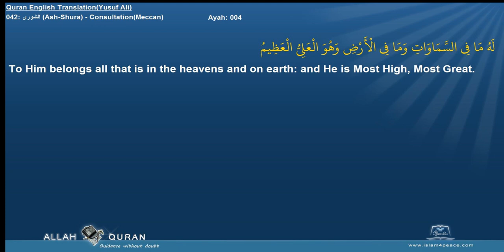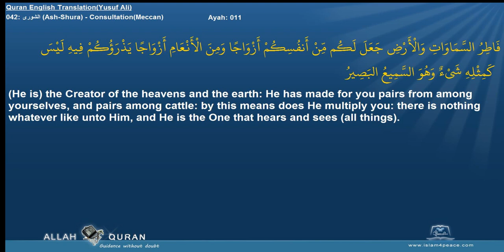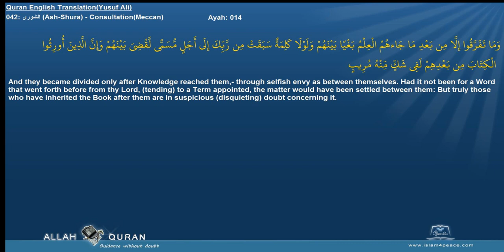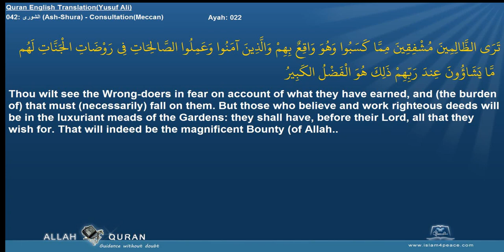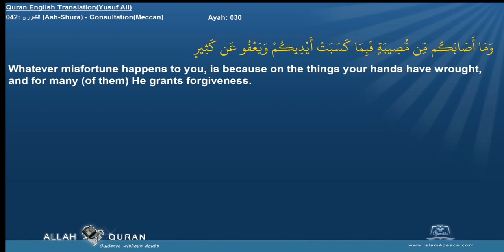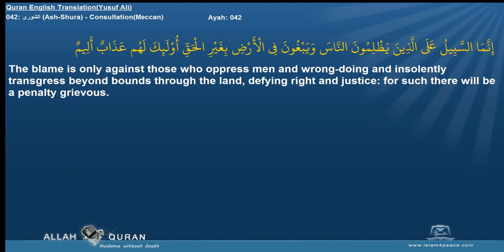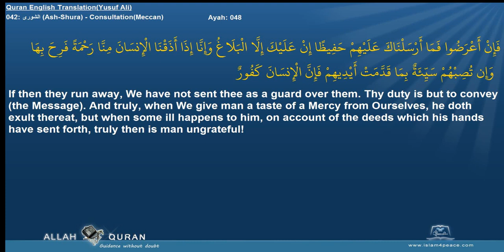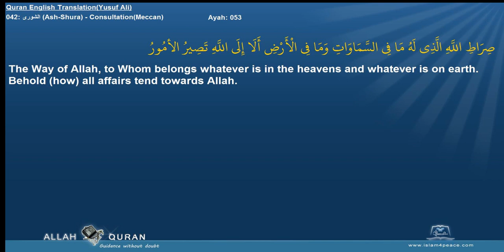Quran English Yusuf Ali Translation 042 الشورى Ash Shura ConsultationMeccan Islam4Peace com